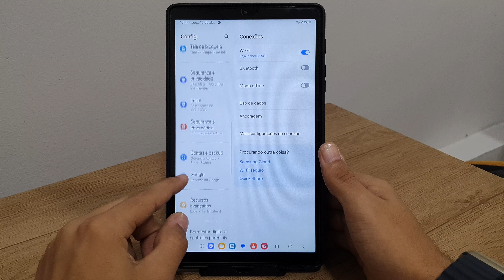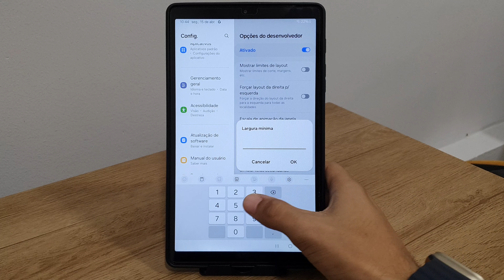Como alterar a Dpi do seu Galaxy Tab A7 Lite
Fala pessoal!! vou mostrar passo a passo de como alterar a Dpi do seu Galaxy Tab A7 Lite
★ LINK ONDE COMPRAR:
★Moto G60